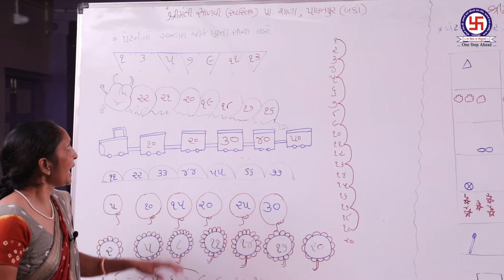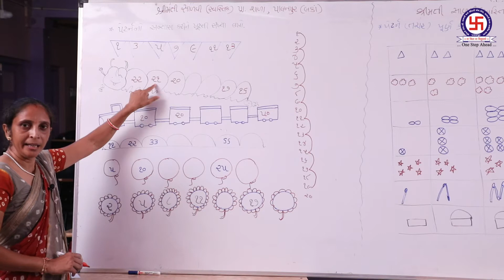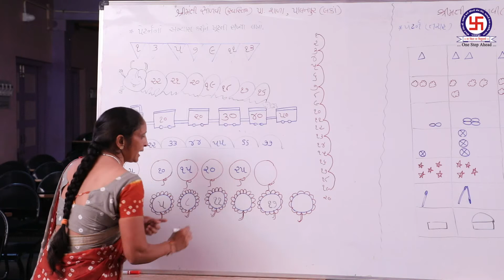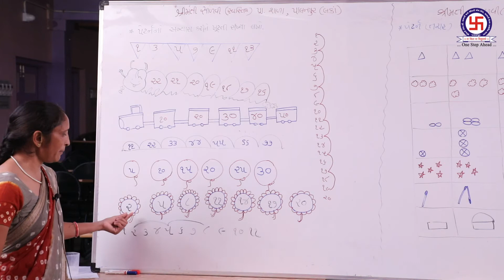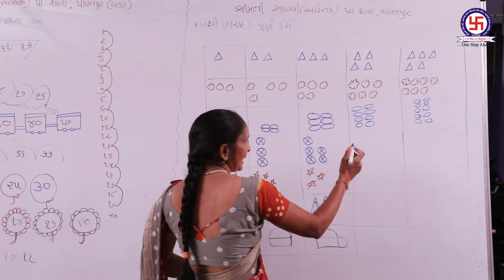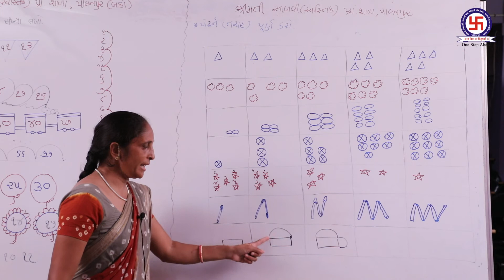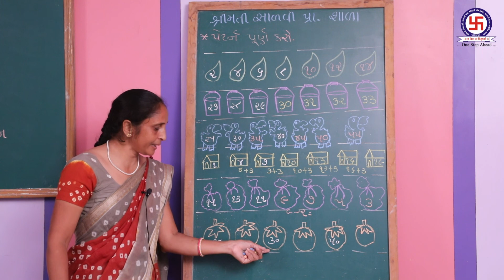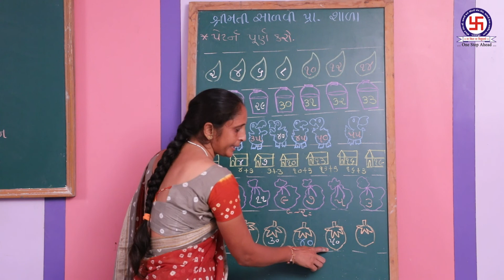STANDERD 1 | MATHS | CHAPTER 10 | PETARN | P 2 ધોરણ 1 | ગણિત | પ્રકરણ 10 | પેટર્ન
STANDERD 1 | MATHS | CHAPTER 10 | PETARN | P 2
ધોરણ 1 | ગણિત | પ્રકરણ 10 | પેટર્ન | P 2